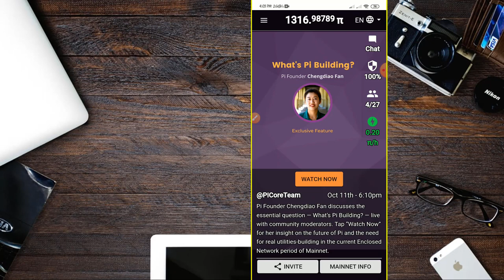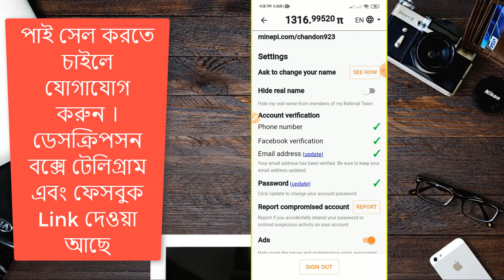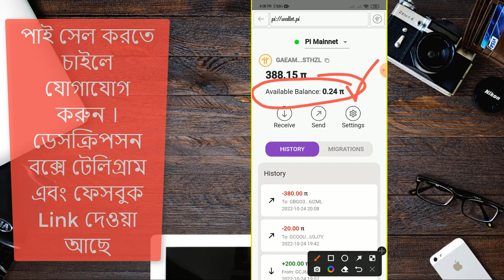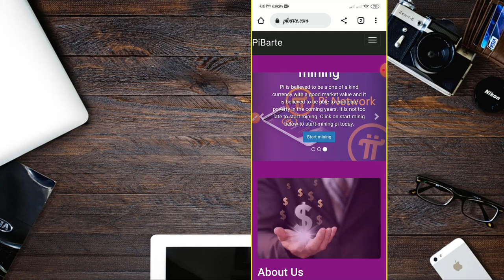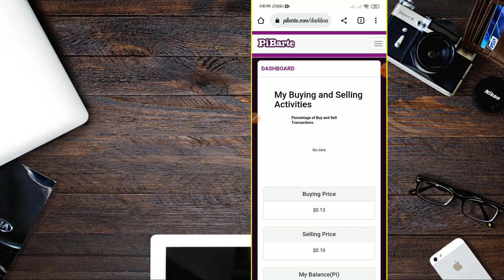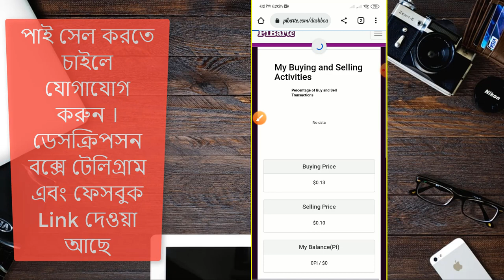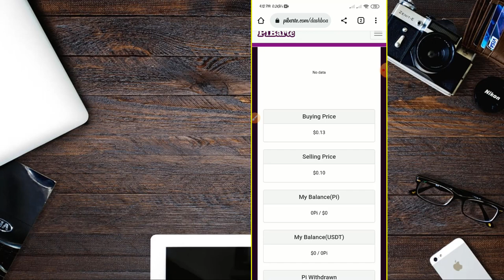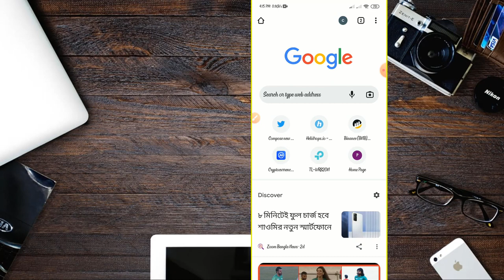Pi Network Mainnet Launch | How to Sell Pi Coin | Piscrow | Pibaret | Pi Network Coin Listed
The latest updates from the Pi Network are shown in this video. In this video I have shown you how to do email verification and phone verification and Facebook verification on Pi Network. Those who have not yet created a Pi Network account must create an account very soon if they do not create one later.